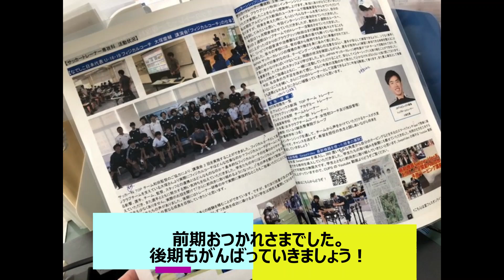サッカートレーナー専攻科 前期終了 振り返り写真！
サッカートレーナー専攻科ようやく前期授業が終了いたしました！
前期期間コロナ禍でも頑張って学生たちが活動してきました。その様子を少しでもご覧いただければと思います。マスクは運動の時と集合写真の時はずさせて撮影をしております。ご了承ください。
それでは学生たちの元気な姿をご覧ください。

０１２０−７３１ー２１１